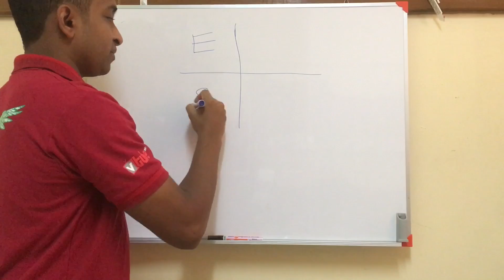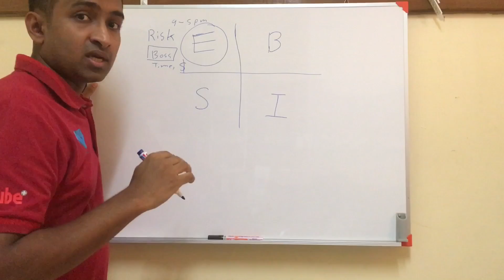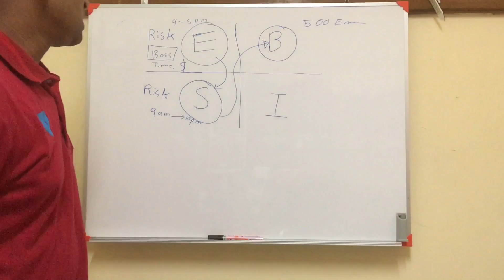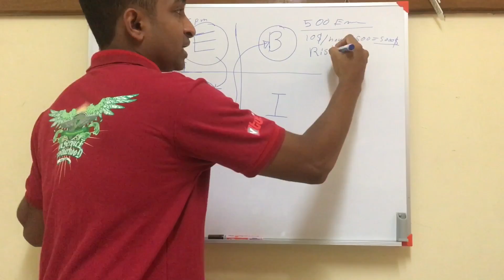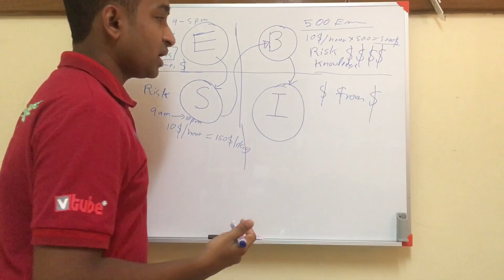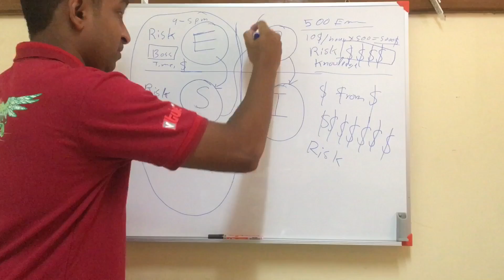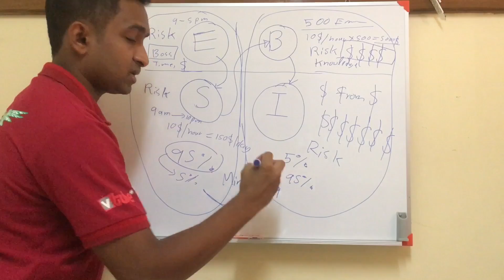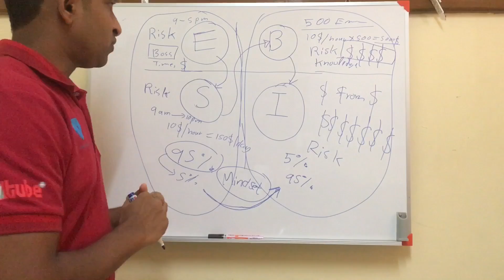E S B I Cashflow Quadrant Explained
E S B I cashflow quadrants are explained in this video. What is required to move ahead in these quadrants and achieve financial success? It is only a mind set is required for a normal person to move from E & S to B & I.